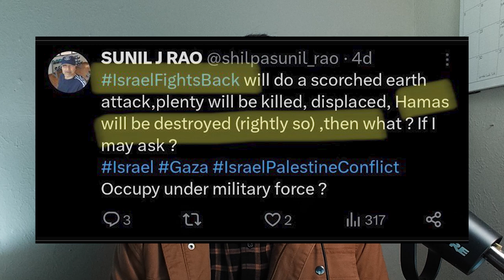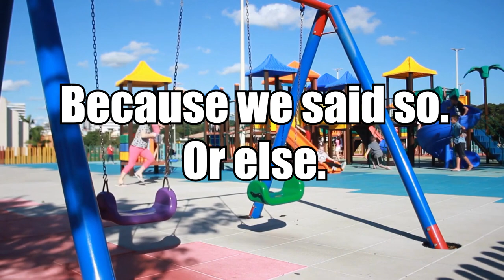Israel vs. Hamas: What Everyone is Missing...